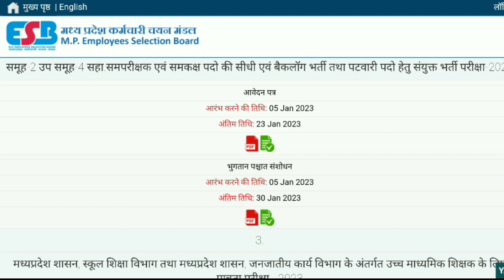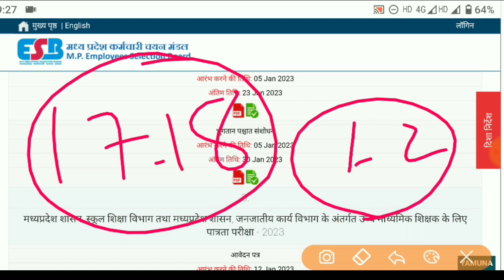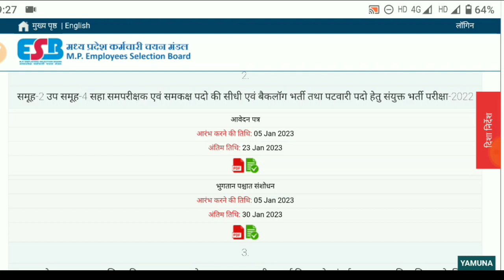PATWARI BIG UPDATE || DATE EXTEND || PATWARI TOTAL NO OF FORM ??